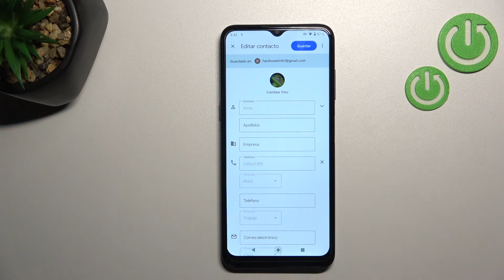Cómo poner foto a contacto en Nokia G21 - personalizar contactos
En este video te presentamos cómo poner las fotos a contactos en tu celular Nokia G21. Quédate con nosotros y aprende a añadir unas fotos a tus contactos fácil y rápidamente.

¿Cómo personalizar los contactos en Nokia G21? ¿Cómo poner las fotos a los contactos en Nokia G21? ¿Cómo añadir la foto al contacto en Nokia G21? ¿Cómo cambiar la foto del contacto en Nokia G21? ¿Cómo poner la foto de perfil al contacto en Nokia G21?